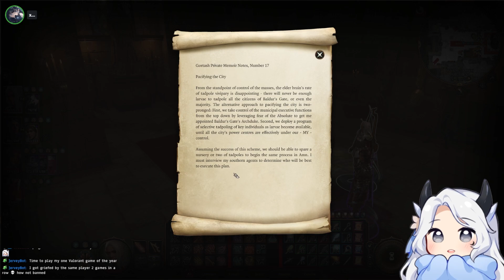xxKanade Plays Baldur's Gate 3 (100% Playthrough) - Episode 122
Duo Baldur's Gate 3 run 100% play through ft. Javilin!

This segment was streamed September 13, 2023.